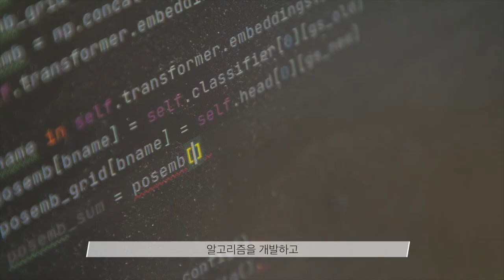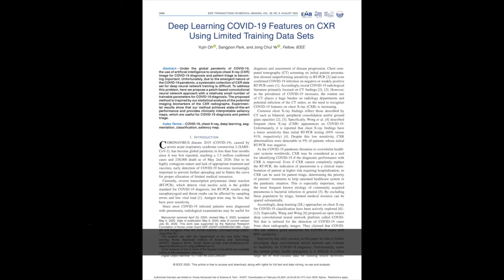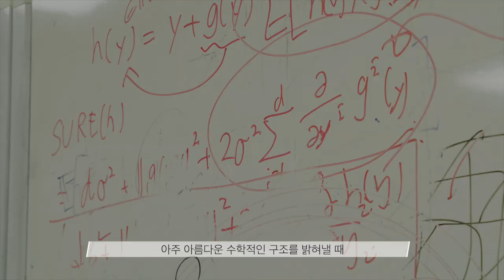K방역의 미래 KAIST - 예종철 교수